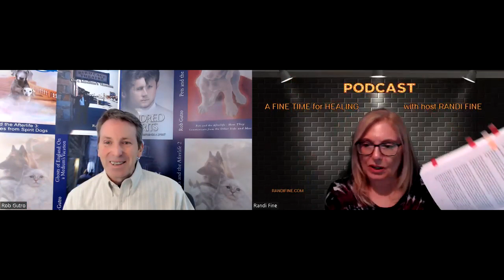Pets and the Afterlife with Medium Rob Gutro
To a pet parent, to lose a pet means to lose a child. The love we share with our pets never dies, and the author proves our pets do communicate with us from the other side. Learn how dogs, cats, horses and some birds have the intelligence and ability to send signs to the living after they pass. Take comfort in knowing our pets are around us from time to time and recognize the signs they give. Learn how they wait for us when it’s our time, what a pet’s ashes can do, and the difference between ghosts and spirits. Learn how and why living pets can sense entities.

Rob discusses what happened when he took his dogs on a ghost investigation and how the spirits of Rob’s 2 dogs and dogs from three other mediums communicated with them from the other side. He will also share about spirit cats and how a ghostly dog rescued a girl.

Rob Gutro is an author, paranormal investigator and medium with Inspired Ghost Tracking of Maryland. Since he was a child he could receive messages from ghosts or spirits who have crossed over. As a scientist, he also provides some scientific explanations about how energy is the baseline for the afterlife and the medium that entities use to communicate. In 2005, Rob's late puppy passed and inspired Rob to write his first book and enabled him to communicate with pets. Rob participates in private paranormal investigations, helps ghosts cross over, and has provided countless messages from people or pets as ghosts or spirits. He lived in a haunted house, too!

Rob volunteers for Dachshund and Weimaraner rescues and has several dogs.

Randi Fine is a World Renowned Narcissistic Abuse Expert and Coach in private practice with 15 years of experience coaching victims and survivors of narcissistic personality disorder abuse worldwide. An adept coach with proven success, she has directly guided 1200+ clients toward rapid emotional healing and thousands more through articles, interviews, videos, and podcasts.

Randi is the author of two books, Close Encounters of the Worst Kind Second Edition, The Narcissistic Abuse Survivor’s Guide to Healing and Recovery, and her compelling, page turning memoir, Cliffedge Road.

Close Encounters of the Worst Kind Second Edition: The Narcissistic Abuse Survivor's Guide to Healing and Recovery